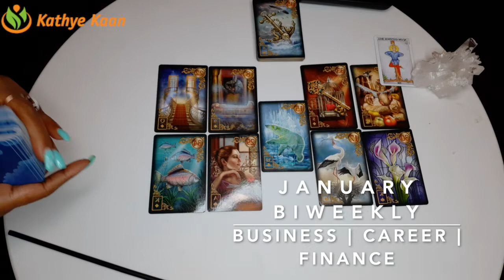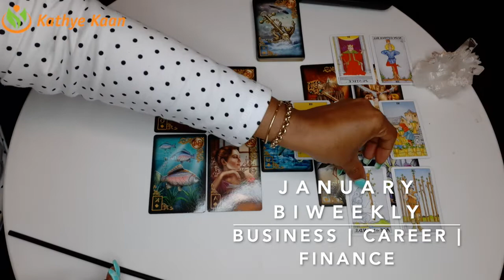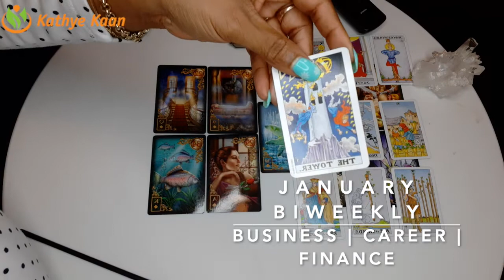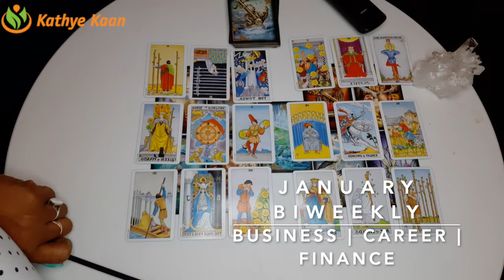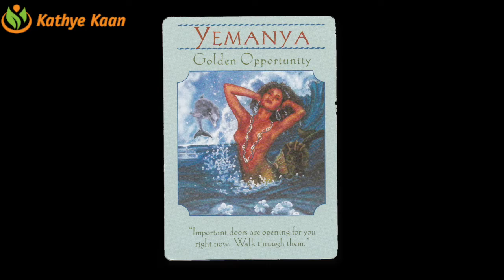CANCER JANUARY 2020 BI-MONTHLY 🍀🍀🍀BUSINESS CAREER FINANCE READING 💫☸️HOROSCOPE